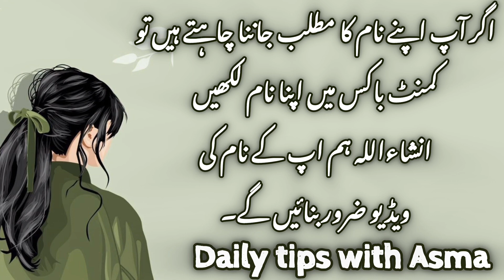Farzana name meaning in urdu//فرزانہ نام کا مطلب کیا ہے//Farzana //Daily tips with Asma